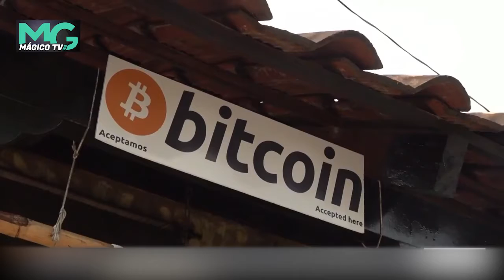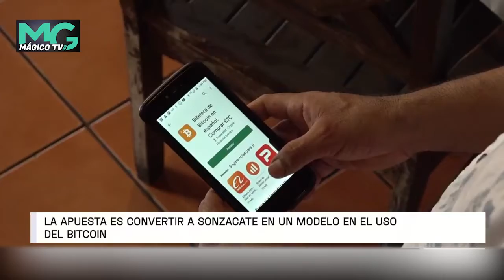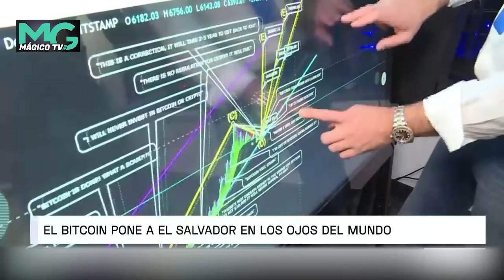Emprendedores de Sonzacate utilizan Bitcoin